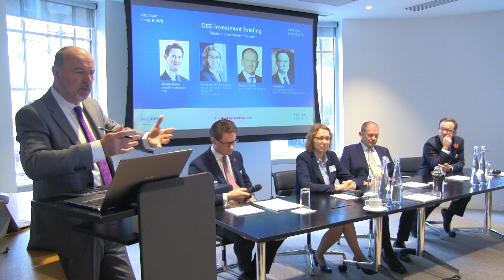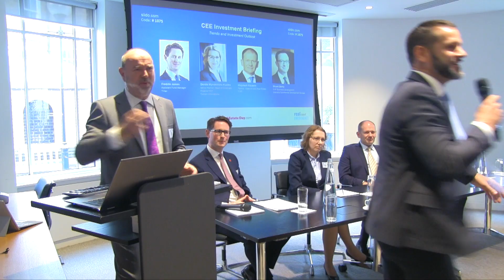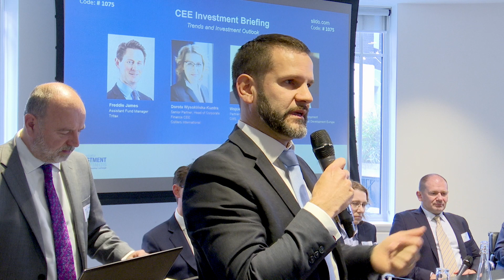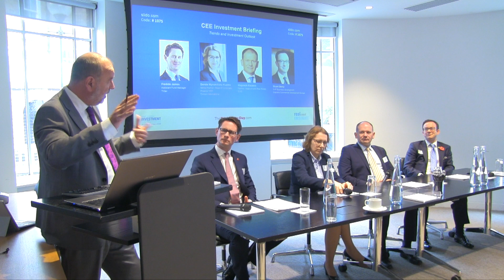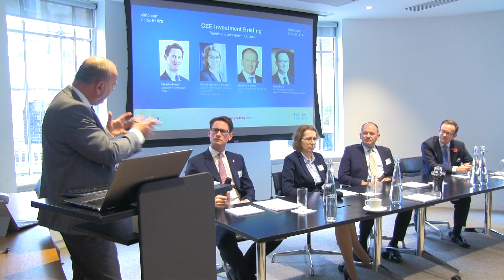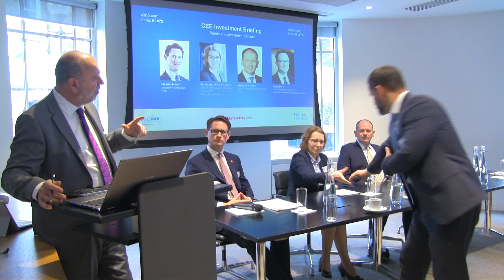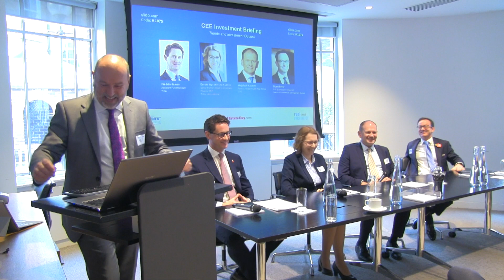CEE Investment Panel, London, November 2019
Stuart Beety,Senior Vice President Business Development, Skanska Commercial Development Europe, Wojciech Koczara, Partner, Head of CEE Real Estate, CMS, Freddie James, Assistant Fund Manager, Tritax, Dorota Wysokińska-Kuzdra, Senior Partner, Head of Corporate Finance CEE, Colliers International and Kevin Turpin, Regional Director of Research, CEE, Colliers International discuss the opportunities available in the CEE Real Estate Investment market.
Filmed at the CEE Investment Briefing, London, November 2019 by Real Asset Media.